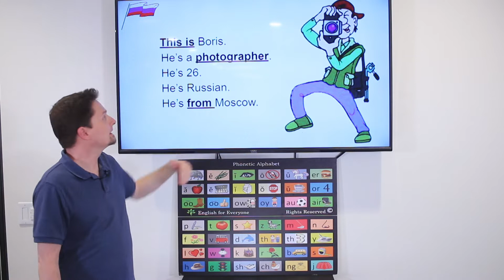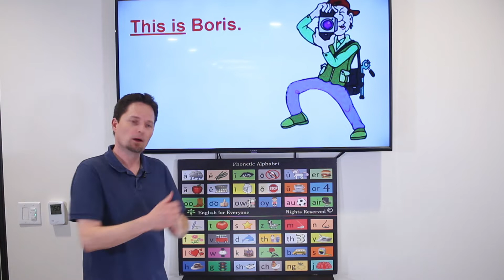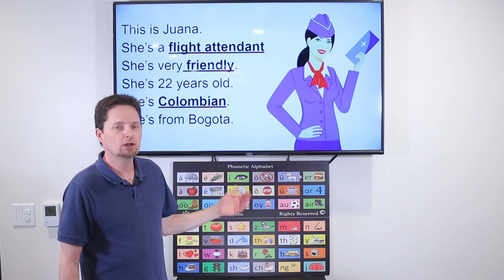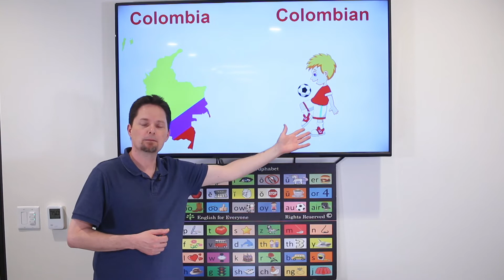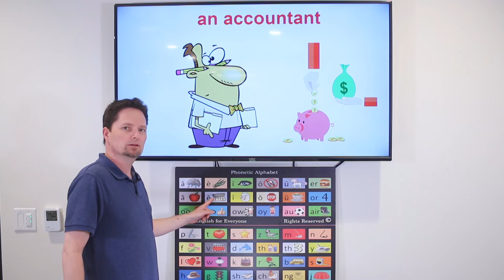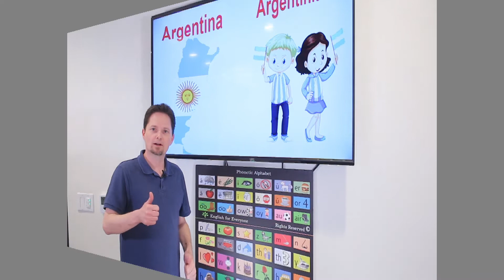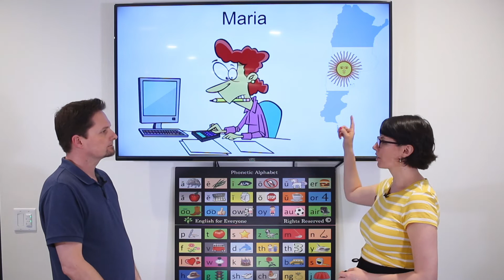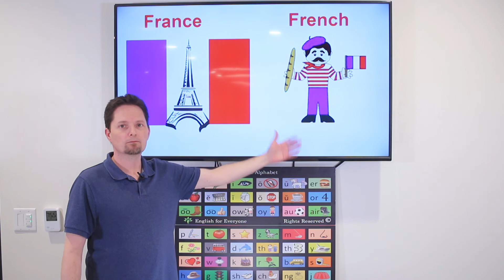Beginner 1, Part 2, Lesson 1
Professions and countries
To practice speaking and listening more, we recommend this text book.  It comes with a free audio program.